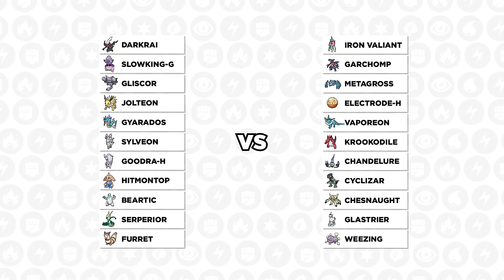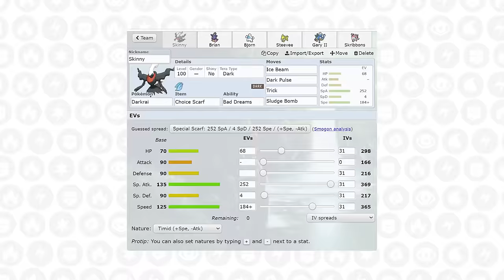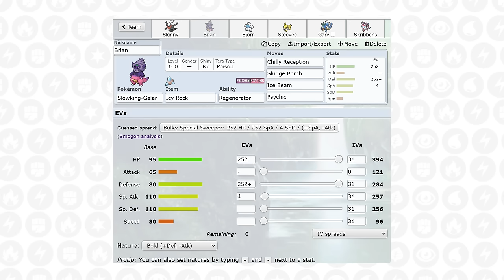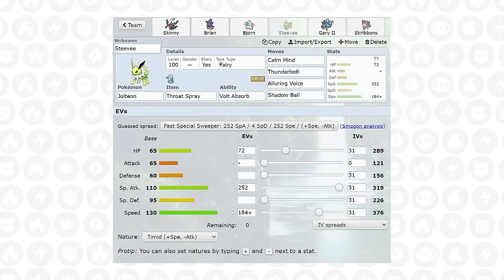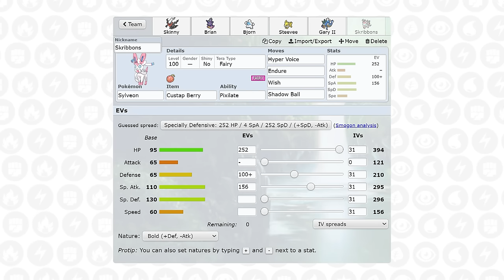I Forgot This Pokemon Existed.. & It's Insane | Spl Week 6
It's week 6 of the SPL and today we're matched up against none other than Playmore Esports! @PlayMoreEsports